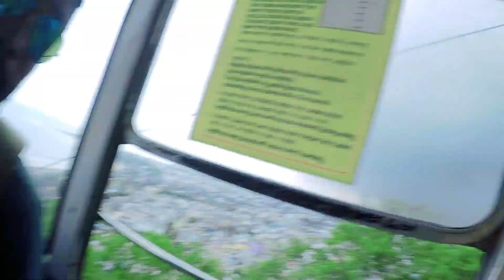Delhi to Andhra Trip Series 5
We Going to Kailashagiri Top and Bheemli Beach